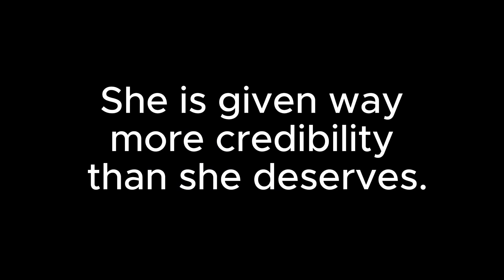Nancy Pelosi made all people laugh with her hidden abilities